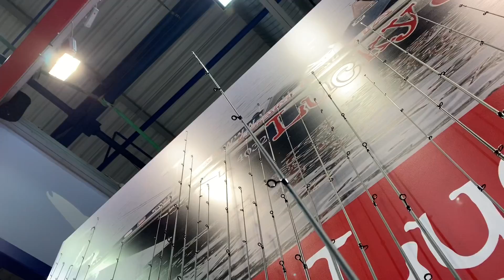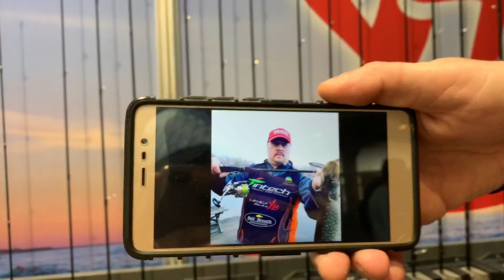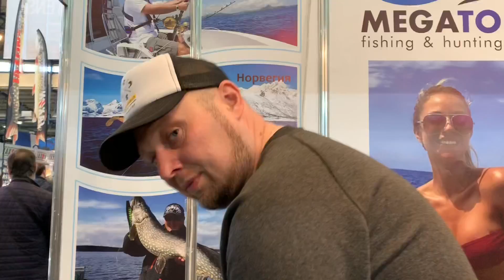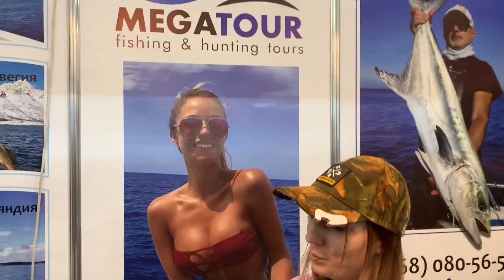Рыболовная выставка Active Expo Fest, Киев 2019. День 3.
Вы просили более длинные видео - получайте!
Сегодня я посетила следующие стенды:
- Grand Carp с уникальным бойлом, аналогов которому нет в мире!
- Fishing Stock и топовые удочки с бюджетными рабочими воблерами;
- карповое питание CC Moore и Tracker (одежда из Англии);
- Днипро Свинец и Михаил Конин;
- LeRoy сумки и чехлы;
- Carp Pro, где сами Игорь Чернов и Максим Лец рассказали о крутых новинках;
- магазин БЕРЕГ, где Дима Галаш рассказал за новинку от Daiwa - катушка Certate;
- Salmo group, где Дмитрий Корзенков рассказывает про новинки от Lucky John и Norfin!
А так же 3K Baits с их забавными мягкими игрушками))
ПО БЛАГОТВОРИТЕЛЬНОСТИ👇
Все кто хочет приобрести продукцию с благотворительного стенда, звоните моей маме 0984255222 - Оксана Владимировна ))